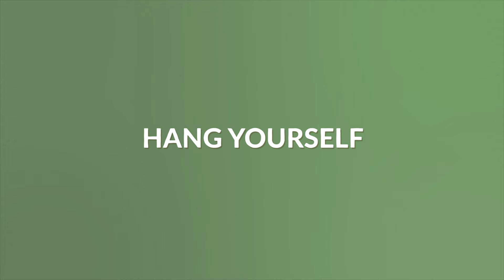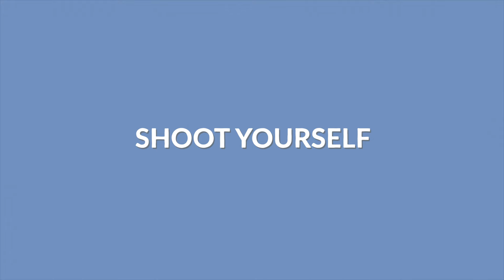Slow motion suicide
Seven ways to not rush and take your time (and maybe change your mind).

Directed by Riccardo Pittaluga
starred by Flavio Marullo